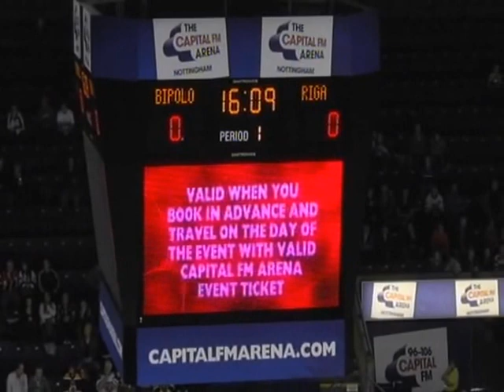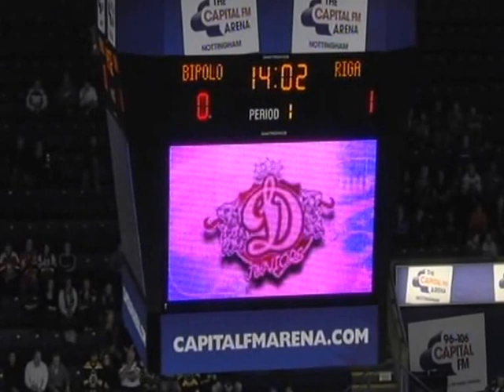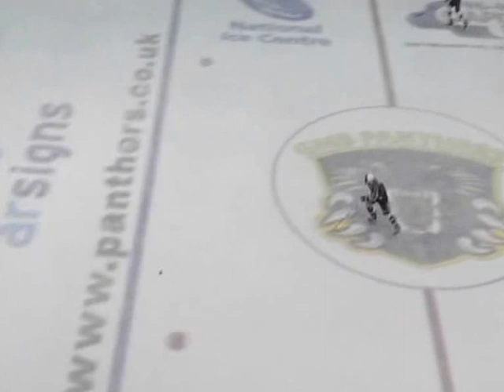BIPOLO-JUNIORS DINAMO RIGA CONTINENTAL CUP